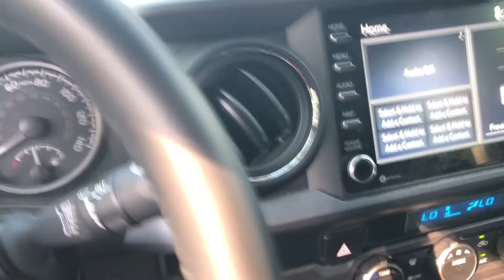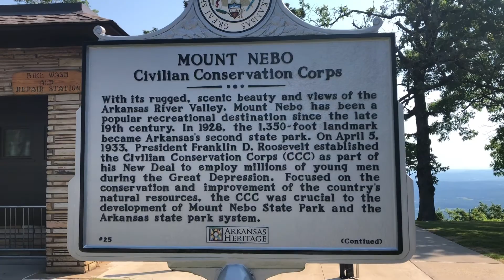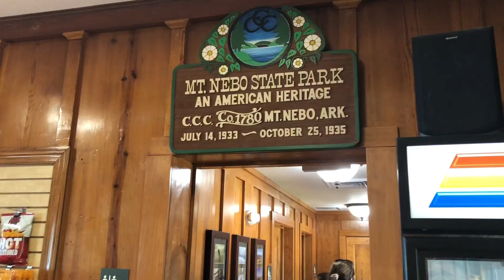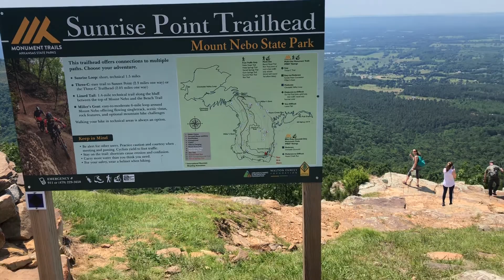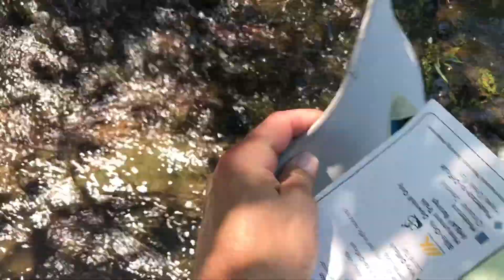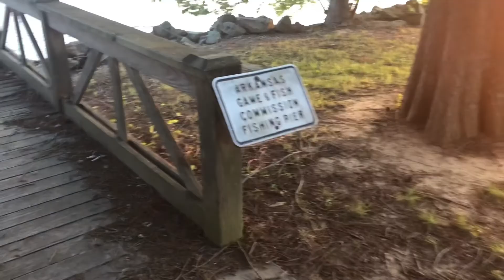Mount Nebo State Park in Arkansas.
Here is part two of our 3 day trip to Lake Dardanelle, Petit Jean and Mount Nebo State Parks on Memorial Day Weekend.